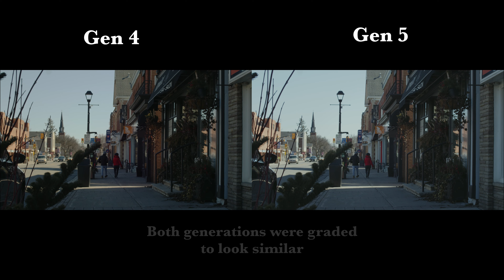Blackmagic Design Gen 4 vs Gen 5 Color Science Cinematic Test Footage - BMPCC 4k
In this video, I show you the difference between Gen 4 and Gen 5 color science on the Blackmagic Pocket 4k. This was all shot on the Canon EF 50mm F1.8

All footage was shot on the Blackmagic pocket cinema camera 4k in in Blackmagic RAW

Color Suite
Davinci Resolve Micro Panel
DELL U3219Q
XRITE Monitor Calibrator
Write Color Checker Passport

Camera
Blackmagic Pocket Cinema Camer 4k
Canon EF 50mm F1.8
Viltrox EF-MFT Adapter
Sony a6600
Meike 25mm Sony
Sony Fe 28-70MM 3.5-5.6
Lexar 128gb Memory Card
SmallRig Cage Kit

Light
Godox SL60 W
Neewer C-stand
Aputure MC

Audio
Sennheiser MKE600
Tascam DR60D MKII
Rode VideoMic Pro